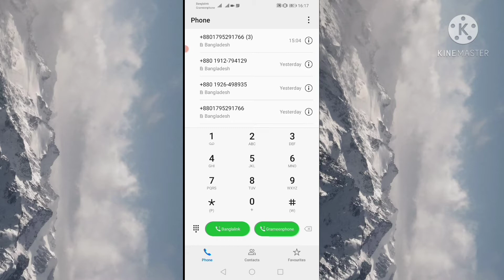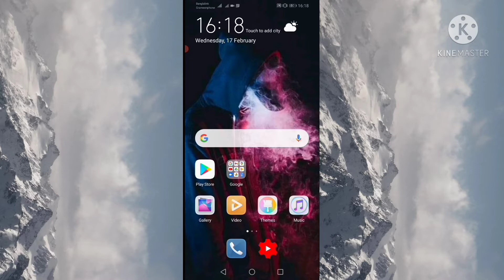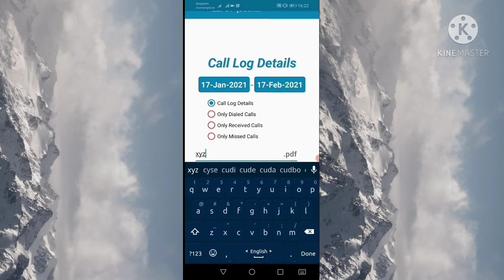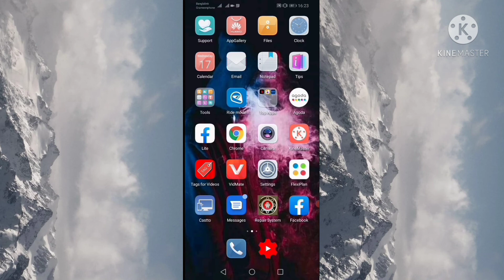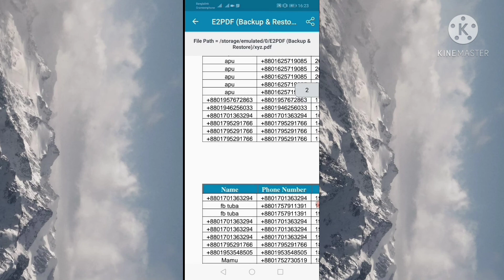How To Get Details Of Any Mobile Number।। যে কোনো Sim এর কল লিস্ট বের করুন।।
This video is all about How to Get call Details of Any mobile number. to get call Details of any mobile number is possible. with the help of an app. it is possible of get any mobile number call Details.  call history can be seen easily with this app

thanks waiting my video